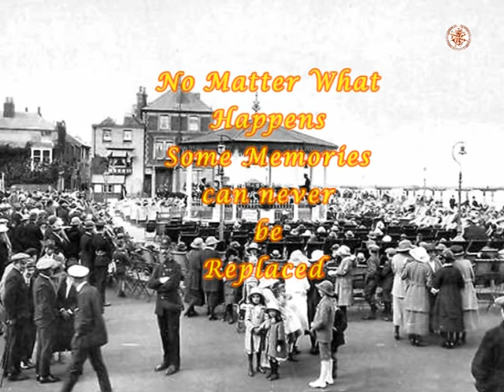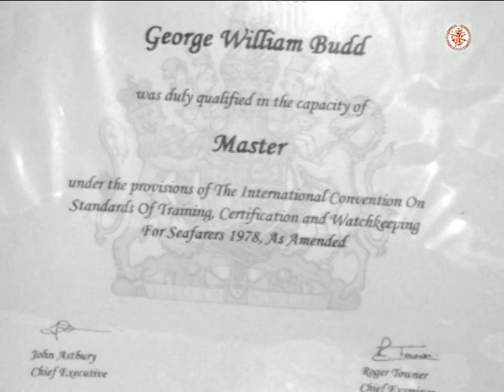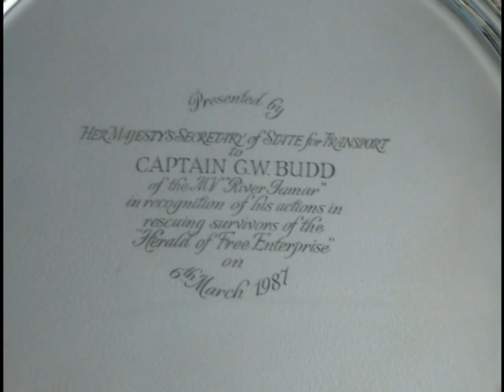Deal History Part 12, Deal Boatmen, "The Budd Family from Coppin Street Deal Kent"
Deal History Part 12 is a short video about the Budd family from Coppin Street, Deal, Kent, the film has been narrated and written by Billy Budd himself, and gives a brief account of his families history,  with many old pictures of the Deal boatmen and Deal included. History past remembered.

 Billy has been on the sea all his life and had some hair raising experiences, he also aided in the rescue when the Herald of Free Enterprise capsized, from which he was rewarded with honours.
Another part of Deal's history remembered for future generations.